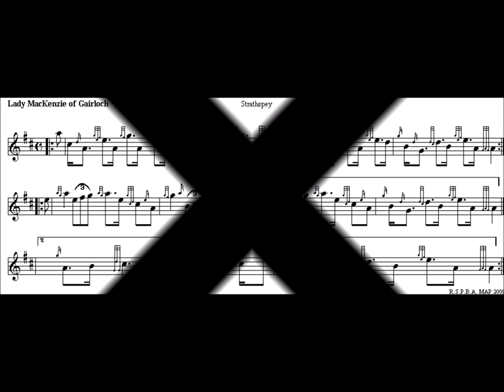Lady MacKenzie of Gairloch high pitch quarter speed